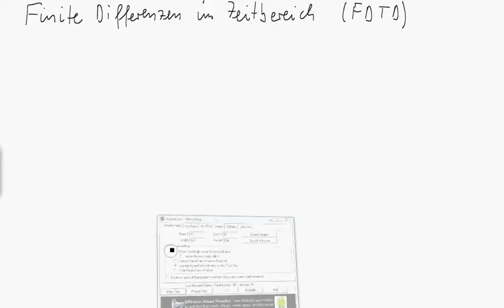Finite Differenzen im Zeitbereich zur Lösung einer 1D-Wellengleichung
Die Methode der finiten Differenzen im Zeitbereich zur Lösung von Differentialgleichungen mit örtlichen und zeitlichen Ableitungen wird anhand einer eindimensionalen Wellengleichung erklärt. Dabei wird die Zentraldifferenzen-Näherungsformel für die zweite Ableitung benutzt und besonders auf die Herleitung des zweiten Zeitschrittes (nach der Anfangsbedingung) eingegangen.